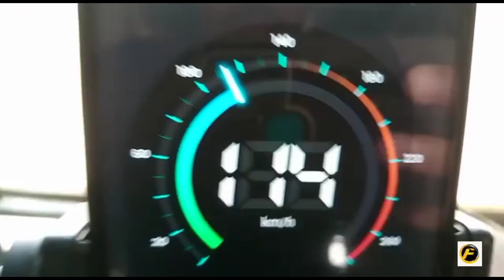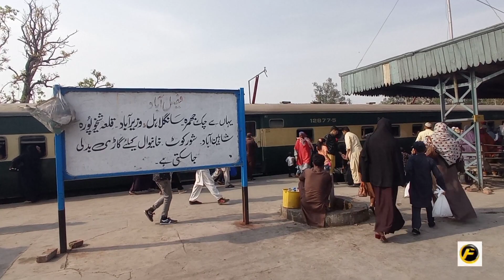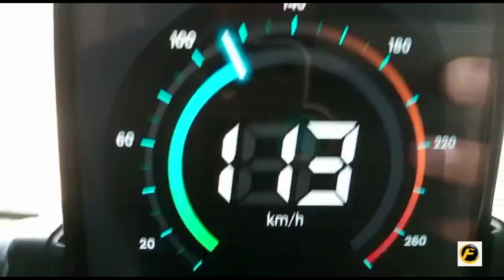Best Train For Faislabad | Fastest Millat Express Train Travel With Family | Faisalabad To Jahanian